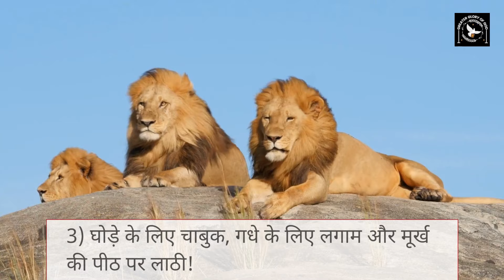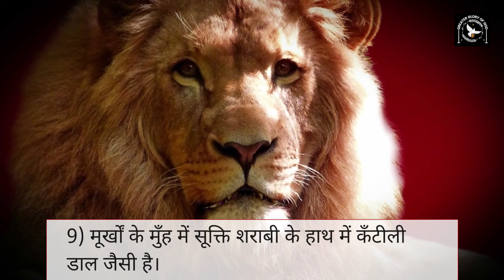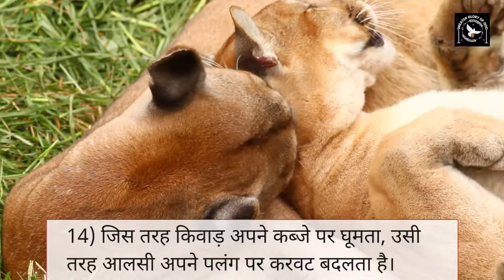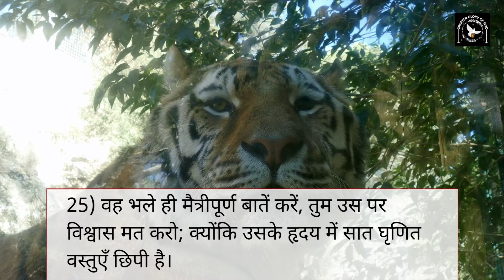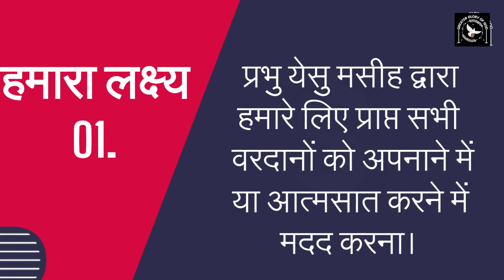मूर्ख और आलसी की पहचान और सामना कैसे करें? How to recognize and face lazy & fools | सूक्ति ग्रन्थ 26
मूर्ख और आलसी की पहचान और सामना कैसे करें?
1) मूर्ख का आदर करना उचित नहीं; यह गर्मी में बर्फ या बरसात में वर्षा के सदृश है।
2) जिस प्रकार फुदकती गौरैया या उड़ती अबाबील कहीं नहीं रूकती, उसी प्रकार अकारण अभिशाप किसी को नहीं लगता।
3) घोड़े के लिए चाबुक, गधे के लिए लगाम और मूर्ख की पीठ पर लाठी!
4) मूर्ख की मूर्खता के अनुसार उत्तर मत दो, नहीं तो तुम उसके सदृश बन जाओगे।
5) मूर्ख की मूर्खता के अनुसार उत्तर दो, जिससे वह अपनी दृष्टि में समझदार न बने।
6) जो मूर्ख द्वारा सन्देश भेजता, वह अपने पैर पर कुल्हाड़ी मारता और अपने पर विपत्ति बुलाता है।
7) मूर्खों के मुँह में सूक्ति पंगु के लँगड़ाते पैर-जैसी है।
8) मूर्ख का सम्मान करना गोफन में पत्थर बाँधने के समान है।
9) मूर्खों के मुँह में सूक्ति शराबी के हाथ में कँटीली डाल जैसी है।
10) जो मूर्ख या अपरिचित व्यक्ति को काम पर लगाता, वह यों ही घायल करने वाले तीरन्दाज़ जैसा है।
11) जो मूर्ख बार-बार मूर्खतापूर्ण काम करता, वह अपने ही वमन के पास लौटने वाले कुत्ते जैसा है।
12) जो व्यक्ति अपने को बुद्धिमान् समझता उसकी अपेक्षा मूर्ख के सुधार की आशा कहीं अधिक है।
13) आलसी कहता है, "सिंह बाहर खड़ा है, सिंह गलियों में विचरता है"।
14) जिस तरह किवाड़ अपने कब्जे पर घूमता, उसी तरह आलसी अपने पलंग पर करवट बदलता है।
15) आलसी थाली में हाथ डालता तो है, किन्तु उसे मुँह तक उठाने में उसे थकान आती है।
16) विवेकपूर्ण उत्तर देने वाले सात ज्ञानियों की अपेक्षा मूर्ख अपने को अधिक बुद्धिमान् समझता है।
17) जो व्यक्ति दूसरों के झगड़े में दखल देता, वह आवारे कुत्ते के कान पकड़ने वाले जैसा है।
18) वह उस पागल-जैसा है, जो जलती लकड़ी फेंकता और घातक तीर मारता है।
19) या उस व्यक्ति-जैसा, जो अपने पड़ोसी को धोखा देने के बाद कहता है, "मैं तो मजाक कर रहा था"।
20) जहाँ लकड़ी नहीं, वहाँ आग बुझ जाती है। जहाँ चुगलखोर नहीं, वहाँ झगड़ा शान्त हो जाता है।
21) जैसे जलते अंगारों के लिए कोयला और आग के लिए लकड़ी, वैसे ही झगड़ा लगाने के लिए झगड़ालू व्यक्ति।
22 झूठी निन्दा करने वाले की बातें चाट-जैसी हैं; वे पेट की गहराई तक उतरती हैं।
23) जैसी मिट्टी के बरतन पर अशुद्ध चाँदी की कलाई, वैसे ही दुष्ट के होंठों पर चिकनी-चुपड़ी बातें।
24) जो बैर करता, उसके होंठ मधुर बातेंे करते, किन्तु उसका अन्तरतम कपट से भरा है।
25) वह भले ही मैत्रीपूर्ण बातें करें, तुम उस पर विश्वास मत करो; क्योंकि उसके हृदय में सात घृणित वस्तुएँ छिपी है।
26) वह भले ही अपना बैर कपट से छिपायें, उसकी दुष्टता सभा में प्रकट हो जाती है।
27) जो व्यक्ति गड्ढा खोदता, वह स्वयं उस में गिरेगा; जो व्यक्ति पत्थर ऊपर लुढ़काता, वह स्वयं उस से दब जायेगा।
28 झूठी जिह्वा अपने शिकार से घृणा करती है। चापलूसी करने वाला मुख विनाश की ओर ले जाता है।

हमारे मिशन में अपना योगदान देना चाहते हैं तो 👇
GPay - cgmclaret@okaxis